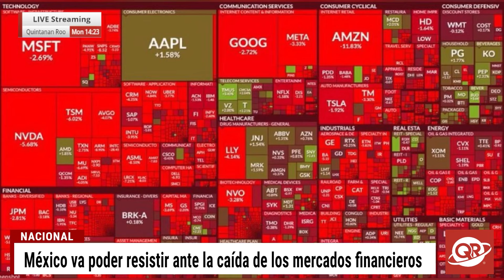¿Pagarías por un terreno en cero pesos?